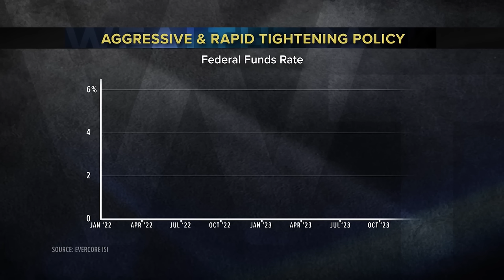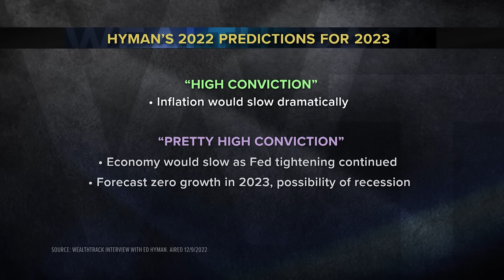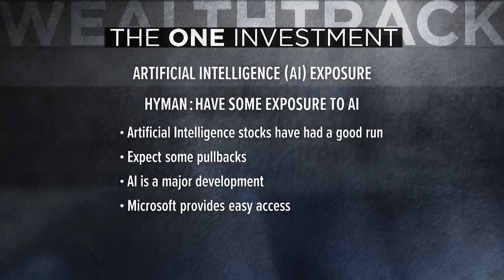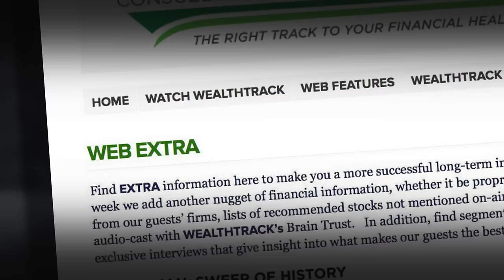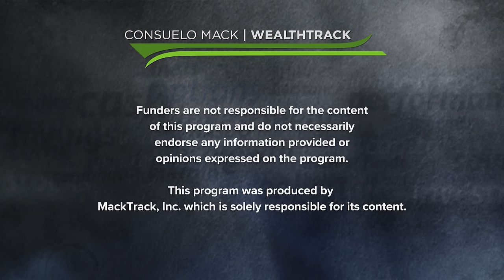Economic Insights: Ed Hyman's Annual Forecast [2024]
Annually, the anticipation for economist Ed Hyman's insights peaks as he's consistently ranked Wall Street's top economist for 43 years. Last year, he tracked the Federal Reserve's tightening policies, predicting a slowdown in inflation and warning of a potential recession if credit conditions tightened further.

WEALTHTRACK episode 2024 broadcast on December 08, 2023

00:00 Hello
00:50 Introduction
02:40 Interview with Ed Hyman
22:05 One Investment
24:00 Action Point

Bookshelf: Leadership: Six Studies in World Strategy